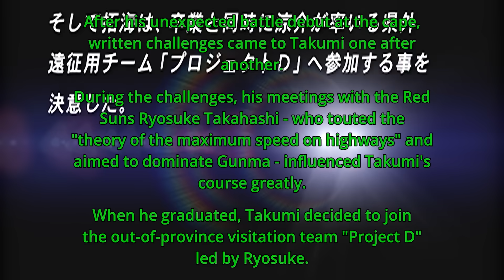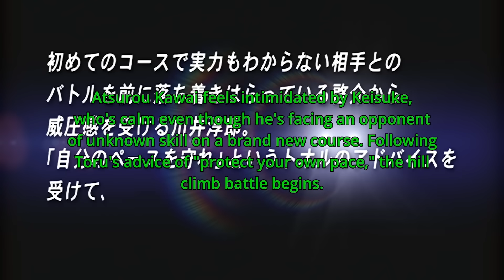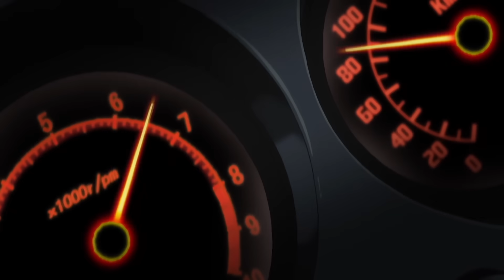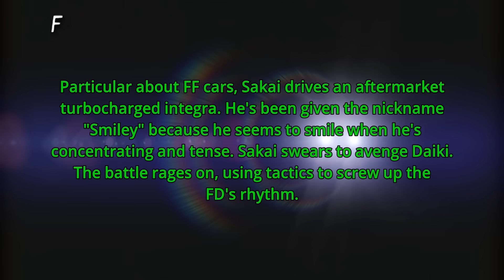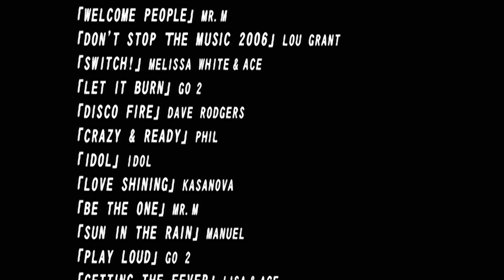Initial D Battle Stage 2: FD3S vs ER34 | FD3S vs DC2 | (CUT FROM FOURTH STAGE)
This video will show all the races that were not shown in the fourth stage, this video is an edited version of Initial D Battle Stage 2 with the races shown that are only missing from the main series in HD 1080p.
Races:
Keisuke Takahashi vs Atsuro Kawai | FD3S vs ER34
Keisuke Takahashi vs Smiley Sakai | FD3S vs DC2
Welcome People - Mr. M
Don't Stop The Music 2006 - Lou Grant